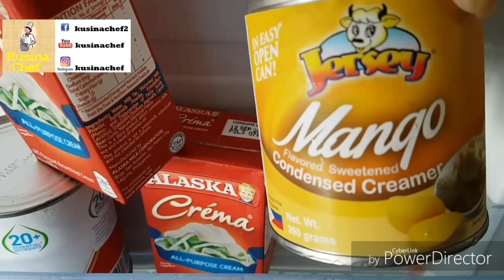Top 10 Summer Recipes | Business Recipes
Top 10 Summer Recipes

10. Rocky Road Ice Cream Cake | No ice cream maker | Ice Cream cake recipe Full video

7. Ice cream pop with magic shell | how to make magic shell (summer food) Full video

6. Mango Graham Ice cream Roll and Oreo Ice cream roll (Summer Idea) Full video

1. Milo Ice Cream | How to make home made ice cream (no ice cream maker) Full video